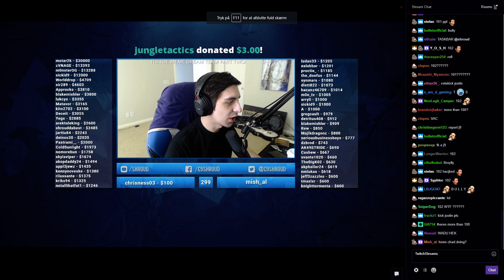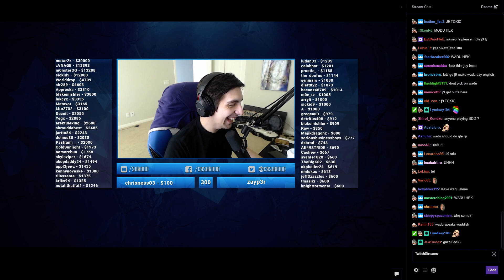Shroud Plays ONLY Pistols VS Viewers w/ Just9n, Wadu, Bananaman & anythinG